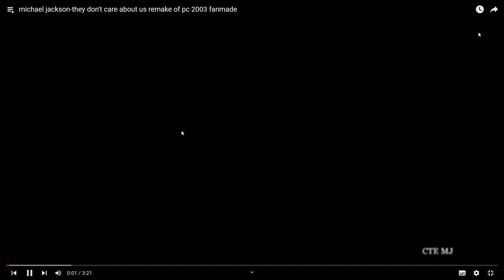michael jackson small live in 2023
intro
bloodofthedancefloor
price of fame
who is it
they don't care about us